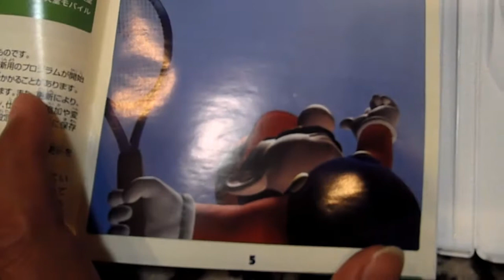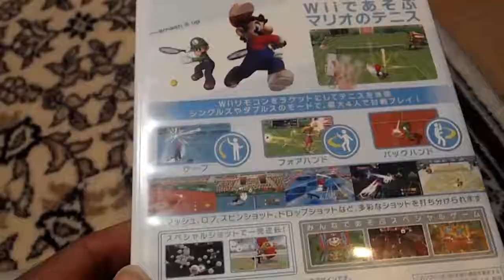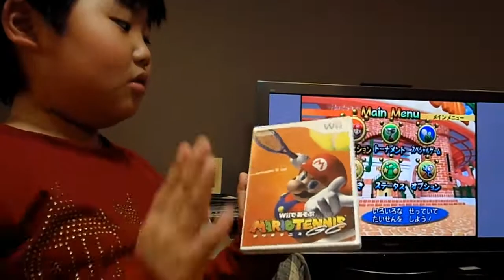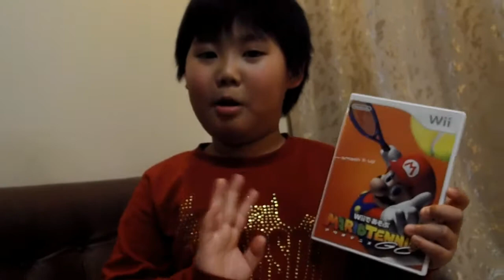Haruka Mario Tennnis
Mario Tennis Nintendo Wii
Haruka bermain game Mario Tennis Go Nintendo Wii

マリオテニス
Super Mario
Nintendo
Nintendo Wii
VLOG JAPAN